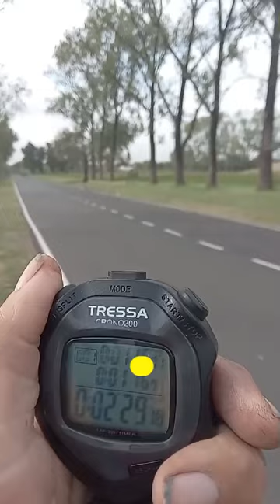AIXA PITTARO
"Eduardo Trillini, un famoso técnico y ciclista internacional, nos envía videos exclusivos de la ciclista argentina Aixa Pittaro en su entrenamiento de contrarreloj en ruta. Descubre cómo se prepara para competir al más alto nivel en este emocionante video. ¡No te lo pierdas! Ciclismo AixaPittaro Contrarreloj"